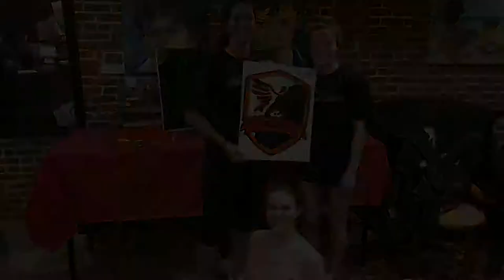1080p 3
Condors Soccer Club had Boston Breakers players, Rose Lavelle and Sammy Jo Prudhomme, join the Girls 14U Condors Soccer Club team for Paint Night at Artlounge Arlington!